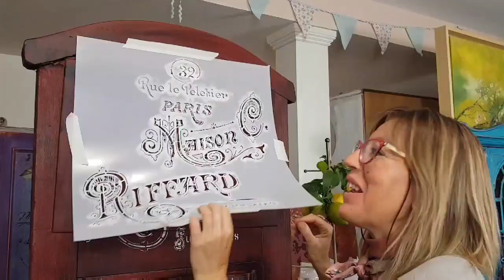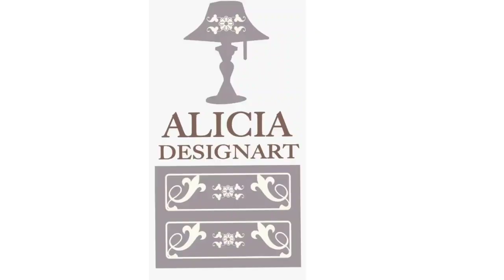RECICLAJE DIY DE CAJA DE CARTON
Cómo sabéis me gusta reciclar mucho, y este tutorial es muy corto y sencillo de como reciclar con pintura Hybrid Cadence ( ya sabéis que es una pintura acrílica al agua multisuperficies: cartón , madera, tela, paredes, piedra, azulejos, cristal , porex ... )
Con sólo 2 colores, 1 Stencil y 1 pincel de Stencil.
Proyectos baratos para reciclar cajas de cartón .

LISTADO DE MATERIAL Y LINK A TIENDA

Rojo carmín H053 Hybrid Cadence pintura
Oro viejo HM801. Hybrid Cadence metalizada Cadence
Stencil Esquina rosas ref: AS518
1 Pincel de stencil nº 4